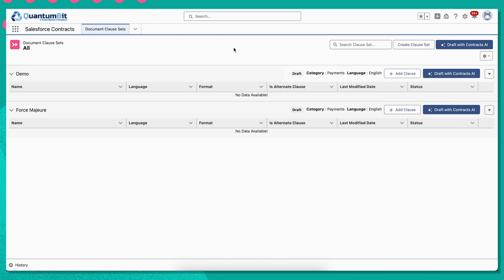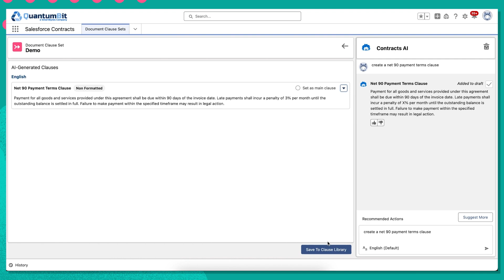Revenue Cloud: Contracts AI Demo | Salesforce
Every minute spent on admin tasks — like drafting contracts — is a minute not spent closing deals. Put an end to manual contract creation with Contracts AI in Revenue Cloud from Salesforce.
• Generate contracts with just one click
• Unify customer & quote data
• Speed up new sales and renewals
• Draft contract clauses with an AI prompt
No more wasted hours on contract admin. Just fast, efficient deal-making.

About Salesforce:
Salesforce is the customer company, helping businesses of every size and industry put the customer at the center since 1999. Salesforce helps companies connect with customers in a whole new way with a foundation of trust, harnessing AI + Data + CRM with Salesforce Customer 360, its complete portfolio of products that unites every team around the customer on one integrated, low code platform. Guided by core values and driven by a global community of Trailblazers transforming careers, companies and communities, Salesforce is more than a business — it’s a platform for change.